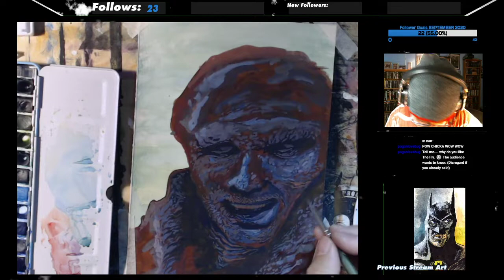October 3, 2020: Killer Klowns (Sketchbook Saturday) and BrundleFly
First:
Kicking off October with an old reliable Halloween standard: Clowns! Namely Rudy, one of the Killer Klowns from Outer Space (from the movie of the same name).

Then:
"I'm saying I'm an insect who dreamt he was a man, and loved it...but now the dream is over, and the insect is awake."

A fave of mine from the latter part of Saturday's Twitch stream...Seth Brundle (Jeff Goldblum) in the late stages of his fascinating and horrifying transformation, in David Chronenberg's 1986 scifi-horror classic The Fly. 7x10 gouache on watercolor paper.